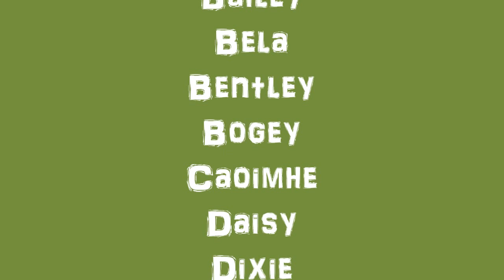1/9/2012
It's Always Party Time at TWB!